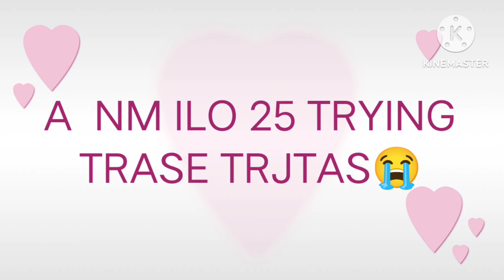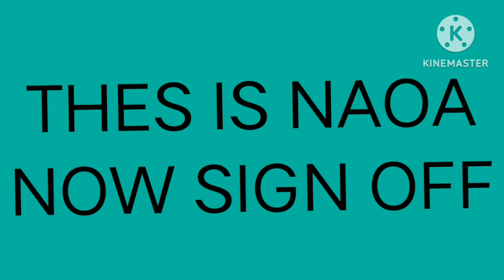A2Z NOW SIGN OFF